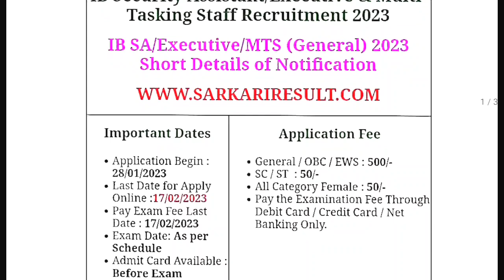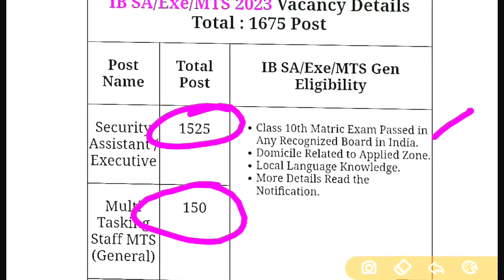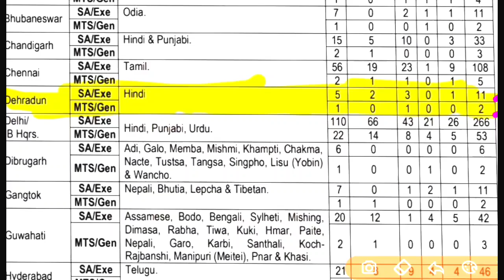उत्तराखंड में निकली यह भर्ती विज्ञापन,आवेदन अभी से शुरू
आवेदन की सम्पूर्ण जानकारी

पोस्ट ऑफिस में निकली भर्ती उत्तराखंड के सभी ग्राम में

ये भी

⬇️⬇️⬇️⬇️ देखिए

बंदीरक्षक भर्ती की फुल जानकारी

उत्तराखंड Gk के पिछले भाग
ukpsc_exam_calendar_2023

पुलिस कॉन्स्टेबल भर्ती परीक्षा हेतु सिलेबस डाऊनलोड करें

UKSSSCVDOVPDOPAPERLEAK
UKSSSCVDOVPDOPAPERLECKSTFREPORT
उत्तराखंड_नई_भर्ती_2022
उत्तराखण्ड_लोक_सेवा_आयोग_भर्तियां _2022
उत्तराखंड_पुलिस_भर्ती2023
uttrakhand_police_constable_bharti2023
uttrakhand_police_constable_bharti2023
उत्तराखंड_पुलिस_कांस्टेबल_भर्ती_2023
उत्तराखंड_पुलिस_कांस्टेबल_भर्ती_2023
उत्तराखंड_पुलिस_कांस्टेबल_भर्ती_2023
उत्तराखंड_पुलिस_कांस्टेबल_भर्ती_202
उत्तराखंड_पुलिस_कांस्टेबल_भर्ती_2023
उत्तराखंड_पुलिस_कांस्टेबल_भर्ती_2023
उत्तराखंड_पुलिस_कांस्टेबल_भर्ती_2023
पटवारी लेखपाल एग्जाम
पटवारी लेखपाल एग्जाम
पटवारी लेखपाल एग्जाम फिक्स डेट
पटवारी लेखपाल एग्जाम
पटवारी लेखपाल एग्जाम